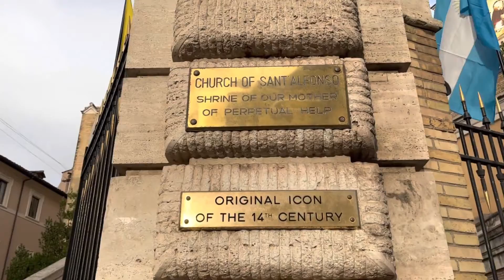NHÀ THỜ THÁNH ANPHONGSÔ TẠI ROMA- NƠI ĐẶT BỨC LINH ẢNH MẸ HẰNG CỨU GIÚP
Bài hát: LINH ẢNH CỦA TÌNH YÊU
Sáng tác: Hoàng Phúc C.Ss.R
Biểu diễn: Quang Thái